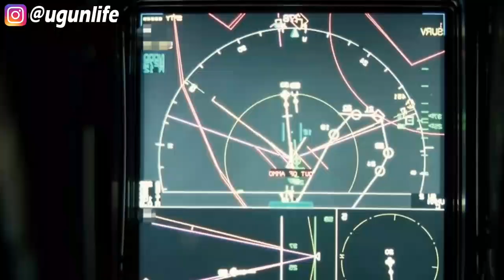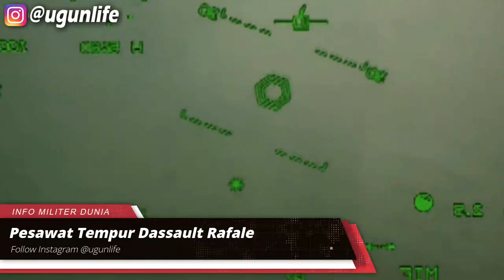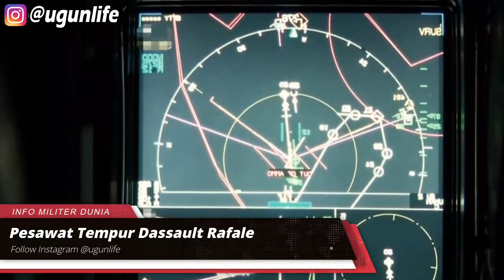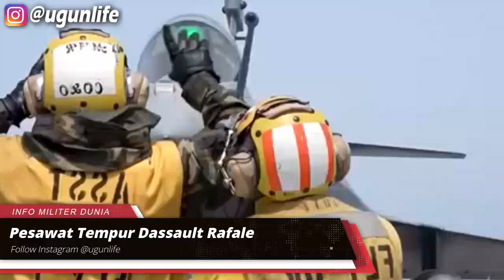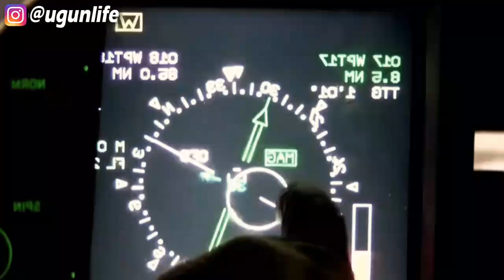Salah Satu Alasan Indonesia Harus Segera Memiliki Dassault Rafale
dassault rafale, rafale indonesia, pesawat tempur, ugunlife,
Rudal jarak jauh Meteor buatan MBDA telah berhasil diintegrasikan pada pesawat tempur Dassault Rafale varian F3-R. Hal ini merupakan tonggak baru bagi Dassault maupun MBDA. Rudal Meteor dikembangkan oleh MBDA yang melibatkan Perancis, Inggris, Swedia, Italia, Spanyol, dan Jerman. Meteor merupakan rudal andalan untuk menggebuk sasaran dalam jangkauan beyond visual range (BVR) hingga 150 km. Penerbangan pertama Rafale F3-R yang dilengkapi dengan rudal Meteor telah dilaksanakan pada 4 Maret 2021. Angkatan Udara dan Antariska Perancis mengatakan, uji penerbangan F3-R membawa rudal Meteor adalah untuk memvalidasi proses penggunaan senjata, pengetahuan selama peluncuran pertama rudal ini, dan untuk memastikan kesiapan kru.